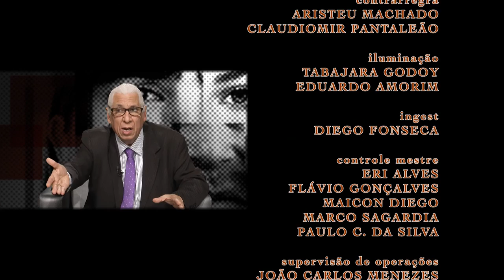Faces | TVE - Claudinho Pereira - 11 e 13/12/2015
O cineasta, diretor de TV, produtor cultural, radialista e primeiro DJ de Porto Alegre, Claudinho Pereira, é o entrevistado do Faces desta semana.

Ele iniciou sua carreira como DJ, ou discotecário como era chamado na época, em 1961. Passou por diversas casas noturnas que abriram nas décadas de 1960 e 1970 como Crazy Rabbit, Baiúca, Encouraçado Butikin entre muitas outras. Em 2012, lançou o livro “Na ponta da agulha”, que relembra a boemia desta época. Trabalhou na Rádio Pampa e realizou programas especiais na Rádio Difusora AM e na Rádio Cidade FM. Em 1977, assumiu a Rádio Atlântida como coordenador de promoções. Depois, foi para Ipanema FM com o programa Ritmos da Noite. Também, foi um dos idealizadores do Planeta Atlântida.